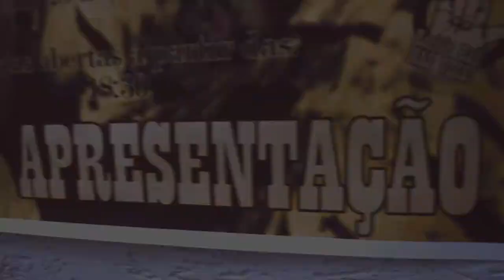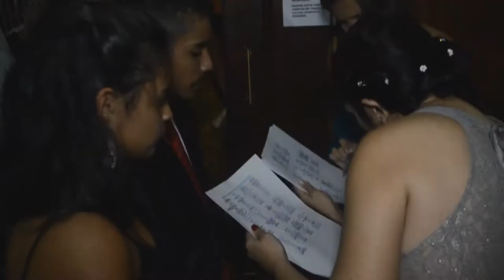Alessandra e Luiz (casamento religioso)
Mais um casamento realizado pelo Studio Recall Fotografia e Vídeo.
Contatos: 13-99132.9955 / 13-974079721 id 103*257914 /